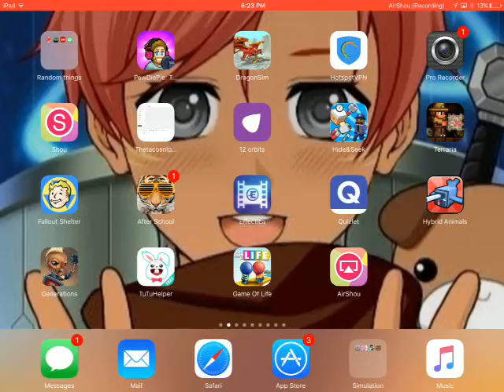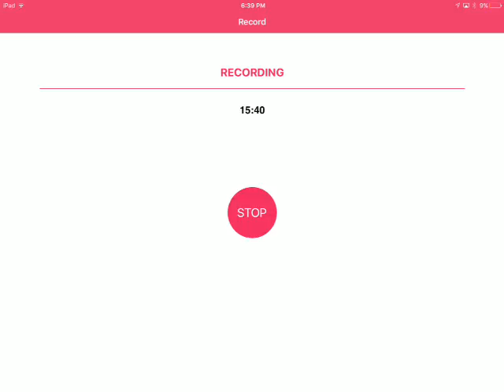Fucking hell sandbox evolution ep.1